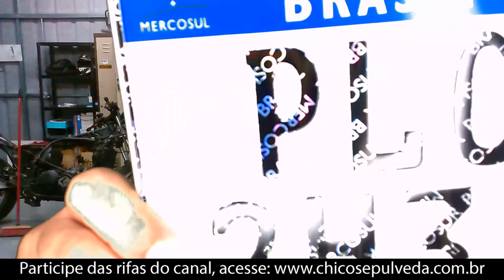Placa Mercosul - Pechinchando até parafuso!